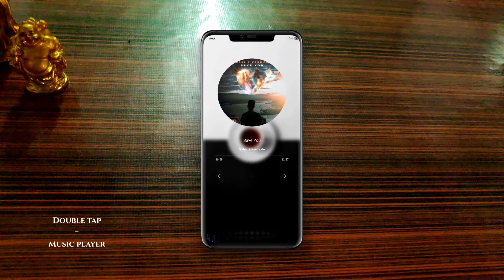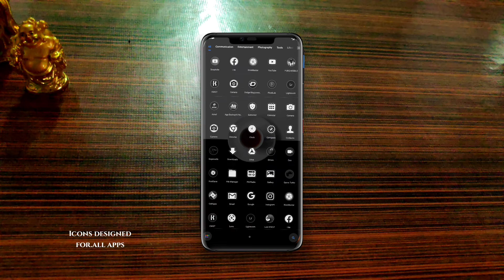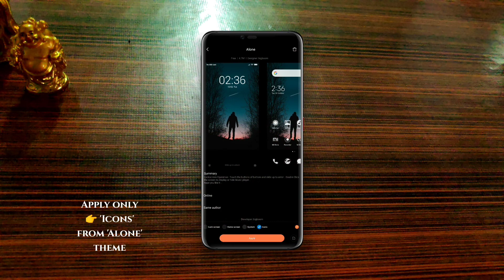'Chai' Setup for Chai Lovers | Mix of 4 Themes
In this video, I will show you 'Chai' setup for all chai lovers. This is a black and white combination setup with white notification panel, White icons, Awesome widget on lockscreen & homescreen both. So chai lovers just try it 😉

Themes names:

1. Too Sweet TT
by: erwin dawin

2.Kartos
by: Enam

3. BACK
by: Rafael Henrique

4.Alone
by: bigboom